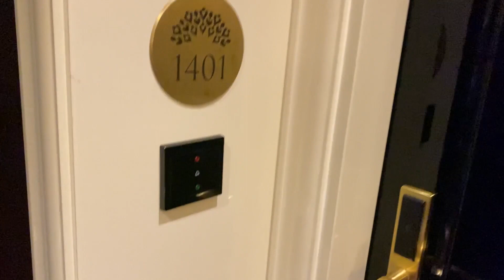DEFINISI BAYI GANTENG!!! ATHAR PLAYDATE SAMA XAVIER!!🥰♥️